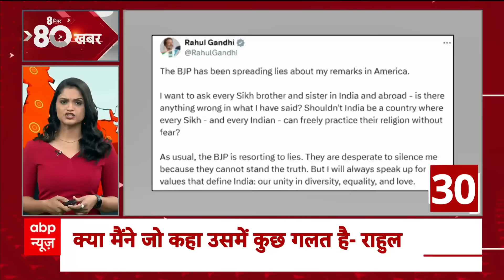Top News | पीएम मोदी के अमेरिका दौरे की खास बड़ी खबरें फटाफट अंदाज में | PM Modi US Visit | ABP News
पीएम मोदी के अमेरिका दौरे से भारतीय समुदाय के लोगों में खुशी...आज न्यूयॉर्क में पीएम मोदी भारतीय समुदाय के लोगों को करेंगे संबोधित
अमेरिकी राष्ट्रपति बाइडेन से मिले पीएम मोदी..आपसी साझेदारी को और मजबूत करने पर जोर... क्वाड समिट में बिना नाम लिए यूक्रेन-रूस युद्ध का किया जिक्र...बोले...भारत किसी के खिलाफ नहीं, सभी मुद्दों का हो शांतिपूर्ण समाधान#pmmodi